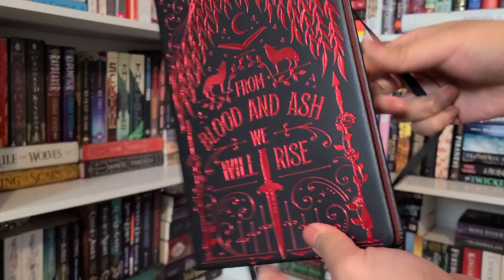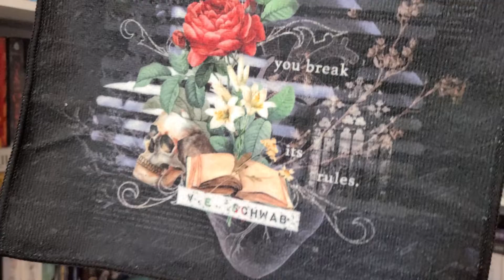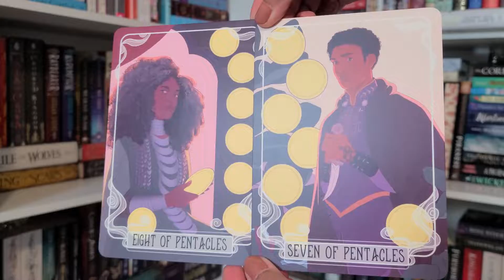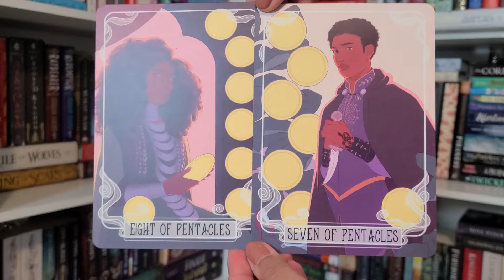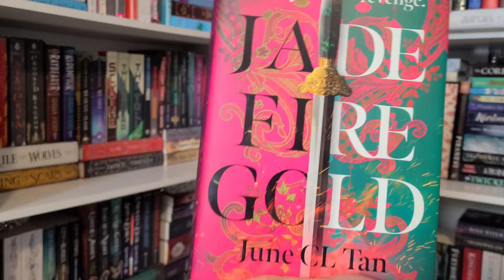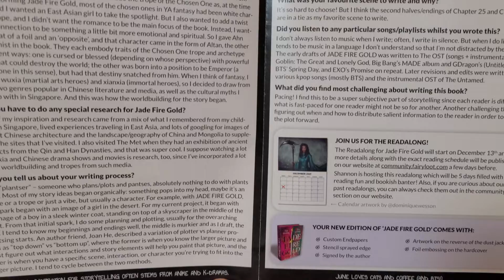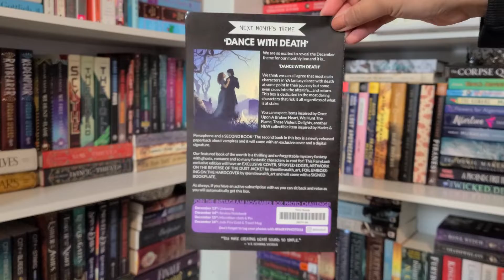November 2021 Fairyloot Unboxing | Vengeance is Yorus| Pat and Books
Amazon Wishlist

Hi! My name is Patricia and I love books! Mainly, fantasy/sc-fi/speculative ficiton, but I also read YA, Adult, NA, romance, contemporary, thriller/mystery books. Sprinkle some poetry and non-fic there as well.  I'm 25 years old, I lived and grew up in the Philippines but recently moved to the US mid-2018. I've watched Youtube since I was 10 and loved watching different kinds of video. I've also wanted to start my own channel for years and I've tried many times but it never really felt right to me. Until now, I guess haha. I hope you enjoy the videos I upload and look forward to more.